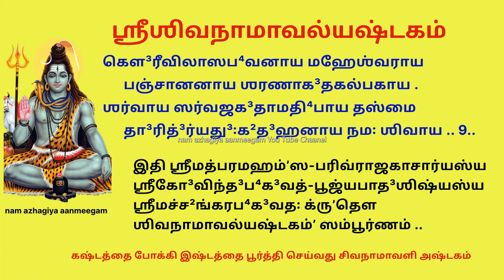கஷ்டத்தை போக்கி இஷ்டத்தை பூர்த்தி செய்யும் ஸ்ரீ சிவநாமாவளி அஷ்டகம் Shivanamavalyashtakam Pradhosham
குறைகளை போக்கும் குருவார ப்ரதோஷம்
கஷ்டத்தை போக்கி இஷ்டத்தை பூர்த்தி செய்யும்
ஆதி சங்கரர் இயற்றிய  ஸ்ரீ சிவநாமாவளி அஷ்டகம்

हे चन्द्रचूड मदनान्तक शूलपाणे
      स्थाणो गिरीश गिरिजेश महेश शम्भो ।
भूतेश भीतभयसूदन मामनाथं
      संसार-दुःख-गहनाज्जगदीश रक्ष ॥ १॥  1 **

हे पार्वती-हृदय-वल्लभ चन्द्रमौले
      भूताधिप प्रमथनाथ गिरीशचाप ।
हे वामदेव भव रुद्र पिनाक-पाणे
      संसार-दुःख-गहनाज्जगदीश रक्ष ॥ २॥  2

हे नीलकण्ठ वृषभ-ध्वज पञ्च-वक्त्र
      लोकेश शेष-वलय प्रमथेश शर्व ।
हे धूर्जटे पशुपते गिरिजापते मां
      संसार-दुःख-गहनाज्जगदीश रक्ष ॥ ३॥  3

हे विश्वनाथ शिव शङ्कर  देवदेव
      गङ्गाधर प्रमथ-नायक नन्दिकेश ।
बाणेश्वरान्धकरिपो हर लोकनाथ
      संसार-दुःख-गहनाज्जगदीश रक्ष ॥ ४॥  4

वाराणसी-पुरपते मणिकर्णिकेश
      वीरेश दक्षमखकाल विभो गणेश ।
सर्वज्ञ सर्वहृदयैक-निवास नाथ
      संसारदुःख-गहनाज्जगदीश रक्ष ॥ ५॥  5

श्रीमन्महेश्वर कृपामय हे दयालो
      हे व्योमकेश शिति-कण्ठ गणाधिनाथ ।
भस्माङ्ग-राग नृकपाल-कलापमाल
      संसारदुःख-गहनाज्जगदीश रक्ष ॥ ६॥  6

कैलास-शैल-विनिवास वृषाकपे हे
      मृत्युञ्जय त्रिनयन त्रिजग-न्निवास ।
नारायण-प्रिय मदापह शक्तिनाथ
      संसारदुःख-गहनाज्जगदीश रक्ष ॥ ७॥  7

विश्वेश विश्व-भव-नाशक विश्वरूप
      विश्वात्मक त्रिभुवनैक-गुणाधिकेश ।
हे विश्वनाथ करुणामय दीनबन्धो
      संसारदुःख-गहनाज्जगदीश रक्ष ॥ ८॥  8

गौरी-विलास-भवनाय महेश्वराय
      पञ्चाननाय शरणागत-कल्पकाय ।
शर्वाय सर्व-जगता-मधिपाय तस्मै
      दारिद्र्यदुःख-दहनाय नमः शिवाय ॥ ९॥  9 **

इति श्रीमत्परमहंसपरिव्राजकाचार्यस्य
श्रीगोविन्दभगवत्पूज्यपादशिष्यस्य
श्रीमच्छङ्करभगवतः कृतौ शिवनामावल्यष्टकं सम्पूर्णम् ॥

ஶ்ரீஶிவநாமாவல்யஷ்டகம்

ஹே சந்த்³ரசூட³ மத³னாந்தக ஶூலபாணே
      ஸ்தா²ணோ கி³ரீஶ கி³ரிஜேஶ மஹேஶ ஶம்போ⁴ .
பூ⁴தேஶ பீ⁴தப⁴யஸூத³ன மாமநாத²ம்ʼ
      ஸம்ʼஸாரது³꞉க²க³ஹனாஜ்ஜக³தீ³ஶ ரக்ஷ .. 1..

ஹே பார்வதீஹ்ருʼத³யவல்லப⁴ சந்த்³ரமௌலே
      பூ⁴தாதி⁴ப ப்ரமத²நாத² கி³ரீஶசாப .
ஹே வாமதே³வ ப⁴வ ருத்³ர பினாகபாணே
      ஸம்ʼஸாரது³꞉க²க³ஹனாஜ்ஜக³தீ³ஶ ரக்ஷ .. 2..

ஹே நீலகண்ட² வ்ருʼஷப⁴த்⁴வஜ பஞ்சவக்த்ர
      லோகேஶ ஶேஷவலய ப்ரமதே²ஶ ஶர்வ .
ஹே தூ⁴ர்ஜடே பஶுபதே கி³ரிஜாபதே மாம்ʼ
      ஸம்ʼஸாரது³꞉க²க³ஹனாஜ்ஜக³தீ³ஶ ரக்ஷ .. 3..

ஹே விஶ்வநாத² ஶிவ ஶங்கர  தே³வதே³வ
      க³ங்கா³த⁴ர ப்ரமத²நாயக நந்தி³கேஶ .
பா³ணேஶ்வராந்த⁴கரிபோ ஹர லோகநாத²
      ஸம்ʼஸாரது³꞉க²க³ஹனாஜ்ஜக³தீ³ஶ ரக்ஷ .. 4..

வாராணஸீபுரபதே மணிகர்ணிகேஶ
      வீரேஶ த³க்ஷமக²கால விபோ⁴ க³ணேஶ .
ஸர்வஜ்ஞ ஸர்வஹ்ருʼத³யைகநிவாஸ நாத²
      ஸம்ʼஸாரது³꞉க²க³ஹனாஜ்ஜக³தீ³ஶ ரக்ஷ .. 5..

ஶ்ரீமன்மஹேஶ்வர க்ருʼபாமய ஹே த³யாலோ
      ஹே வ்யோமகேஶ ஶிதிகண்ட² க³ணாதி⁴நாத² .
ப⁴ஸ்மாங்க³ராக³ ந்ருʼகபாலகலாபமால
      ஸம்ʼஸாரது³꞉க²க³ஹனாஜ்ஜக³தீ³ஶ ரக்ஷ .. 6..

கைலாஸஶைலவிநிவாஸ வ்ருʼஷாகபே ஹே
      ம்ருʼத்யுஞ்ஜய த்ரிநயன த்ரிஜக³ந்நிவாஸ .
நாராயணப்ரிய மதா³பஹ ஶக்திநாத²
      ஸம்ʼஸாரது³꞉க²க³ஹனாஜ்ஜக³தீ³ஶ ரக்ஷ .. 7..

விஶ்வேஶ விஶ்வப⁴வநாஶக விஶ்வரூப
      விஶ்வாத்மக த்ரிபு⁴வனைககு³ணாதி⁴கேஶ .
ஹே விஶ்வநாத² கருணாமய தீ³னப³ந்தோ⁴
      ஸம்ʼஸாரது³꞉க²க³ஹனாஜ்ஜக³தீ³ஶ ரக்ஷ .. 8..

கௌ³ரீவிலாஸப⁴வனாய மஹேஶ்வராய
      பஞ்சானனாய ஶரணாக³தகல்பகாய .
ஶர்வாய ஸர்வஜக³தாமதி⁴பாய தஸ்மை
      தா³ரித்³ர்யது³꞉க²த³ஹனாய நம꞉ ஶிவாய .. 9..

இதி ஶ்ரீமத்பரமஹம்ʼஸபரிவ்ராஜகாசார்யஸ்ய
ஶ்ரீகோ³விந்த³ப⁴க³வத்பூஜ்யபாத³ஶிஷ்யஸ்ய
ஶ்ரீமச்ச²ங்கரப⁴க³வத꞉ க்ருʼதௌ ஶிவநாமாவல்யஷ்டகம்ʼ ஸம்பூர்ணம் ..